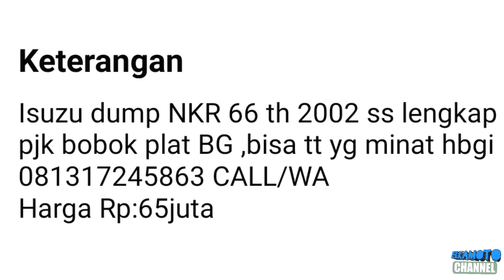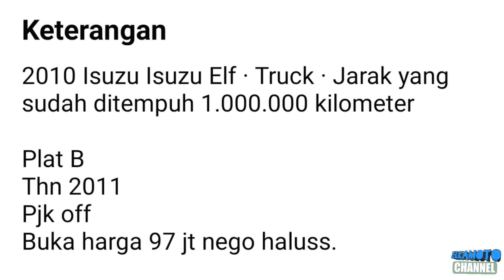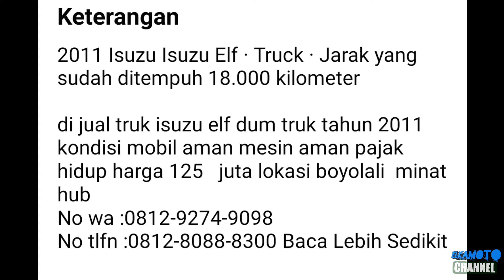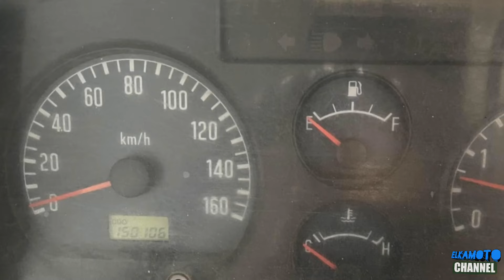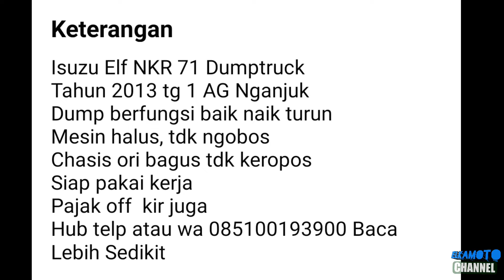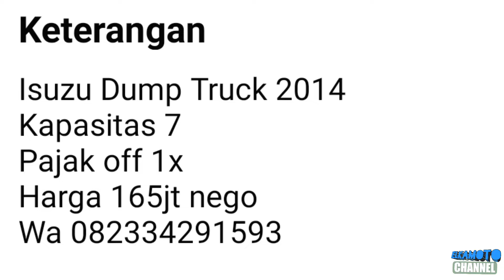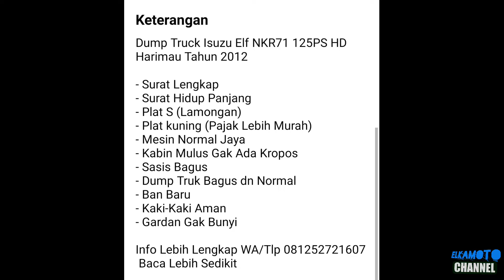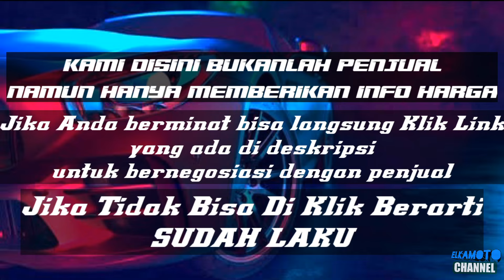HARGA TRUK DUMP ISUZU ELF BEKAS MURAH || MULAI 60 JUTAAN || UPDATE TERBARU 2022 || JUAL BELI TRUK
1. KANEBO CUMA Rp 6.499

3. COVER JOK SANDARAN JOK MOBIL UNIVERSAL 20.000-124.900

pada kesempatan kali ini kami update harga Truck Dump isuzu elf harga mulai 60 Jutaan Rupiah.